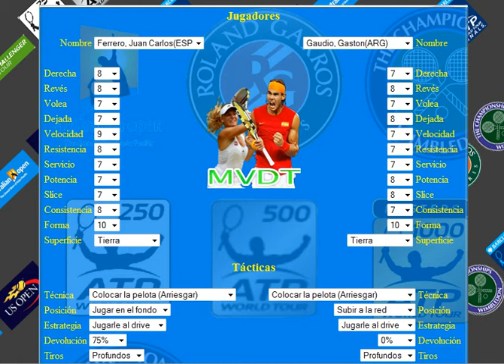Ferrero vs Gaudio